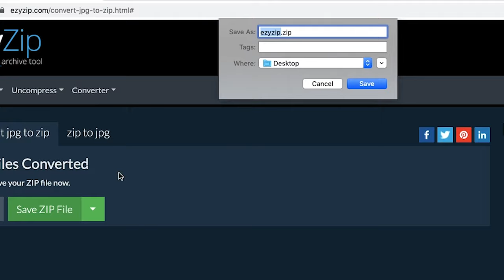How to Convert JPG to ZIP Online (Simple Guide)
This video will show how to convert JPEG images into a ZIP archive in a few clicks. No extra software required and completely FREE!

1. Click "Select JPG files to convert" to open the file chooser, and select your file.

2. Click "Convert to ZIP" to initiate the conversion.

3. Once all the jpg files have been compressed into a zip file, you can click "Save ZIP File" to store it to your local drive.